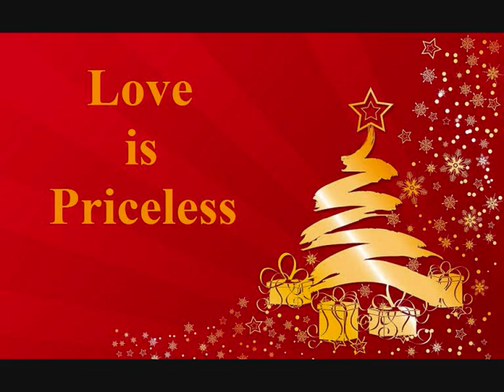Gold luxury Products for Christmas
Love is Priceless, choose the best Christmas gift for your beloved one from iGoldWorld. You can find the best gold Luxury product with 1 year warranty.

iGoldworld, London has wealth of experience in customization and designing unique gold plated iPhone 5, 5s, we are proud to be a a British company and all our designs and customization are carried out in our workshop in London, UK.